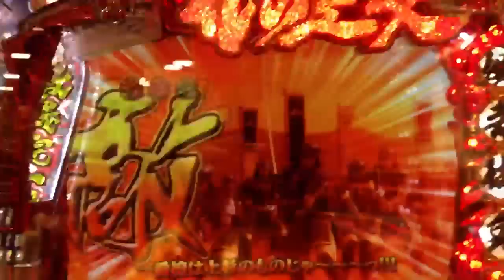花の慶次 焔モード 目が覚めてしもうたわ！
タイトルどおりです